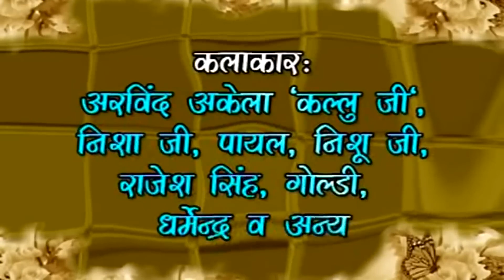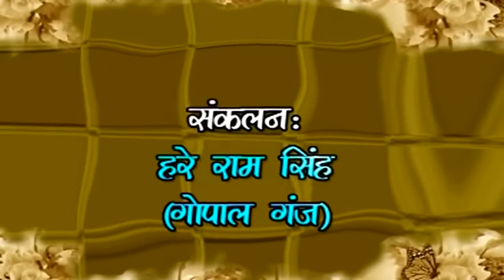पारंपरिक छठ गीत | Paramparik Chhath Geet 2023 || Video JukeBOX || Bhojpuri Chhath Geet 2023